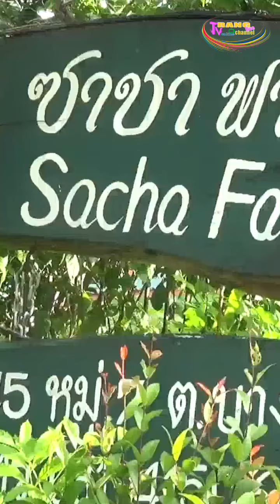เกษตรกรชาวตำบลบางเป้า อ.กันตัง จ.ตรัง เลี้ยงแพะเนื้อและแพะนมแปรรูปเป็นผลิตภัณฑ์ต่าง ๆ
เกษตรกรชาวตำบลบางเป้า อ.กันตัง จ.ตรัง เลี้ยงแพะเนื้อและแพะนมรวมกันกว่า 110 ตัว ขายทั้งเนื้อแพะ และนำนมแพะมาแปรรูปเป็นผลิตภัณฑ์ต่าง ๆเช่น พุดดิ้งนมแพะ โยเกิร์ต โลชั่น น้ำพริกเนื้อแพะ และอื่น ๆ สร้างรายได้ครึ่งแสนต่อเดือน จนกลายเป็นศูนย์เรียนรู้การเลี้ยงแพะรายใหญ่ในอำเภอ